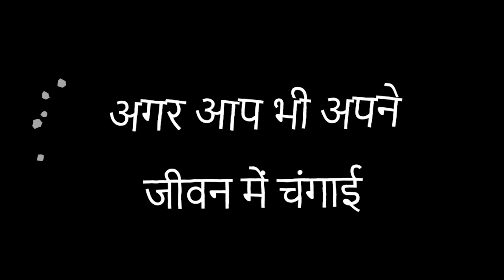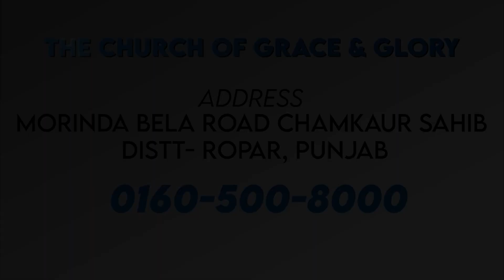देखिए इस बड़ी गवाही को | See How The Power Of Holy Spirit Working | Raman Hans MInistries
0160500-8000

Visit Us :-
Chamkaur Sahib
Distt. (Ropar )
Pin Code :- 140112
State :- Punjab